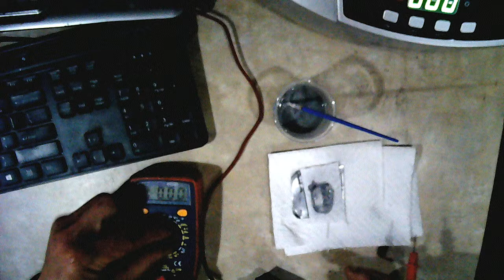Demo #24 Bio-Cell Micro-Spheres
Demonstration of the construction and self-charging capability of the Bio-Cell.